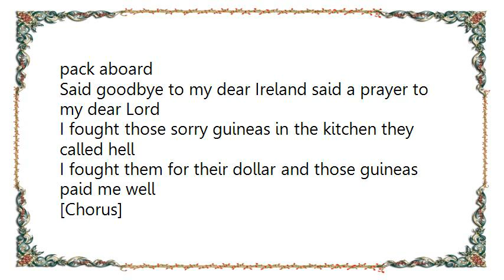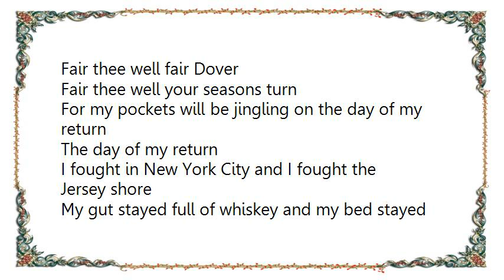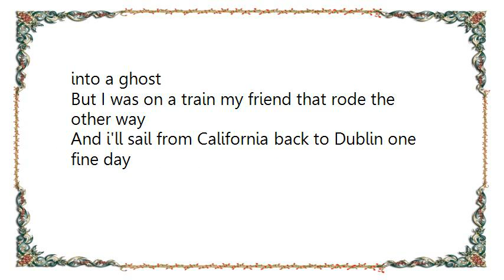Charlie Robison - John O'Reilly Lyrics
[Lyrics Charlie Robison - John O'Reilly]
My name is John O'Reilly
And my father worked the fields
In the hills of old Kilarny
Where I helped him turn the wheels
My arms grew hard as iron for a boy of 17
And I used my fists for gambling in those wet Kilarny streets

Well the ship left for America and I brought my pack aboard
Said goodbye to my dear Ireland said a prayer to my dear Lord
I fought those sorry guineas in the kitchen they called hell
I fought them for their dollar and those guineas paid me well

[Chorus]
Fair thee well fair Dover
Fair thee well your seasons turn
For my pockets will be jingling on the day of my return
The day of my return

I fought in New York City and I fought the Jersey shore
My gut stayed full of whiskey and my bed stayed full of whores
They called my right a cannonball and my left they called the same
I left em' all lyin' half in blood and half in shame

I met a man on '32 and he stuck out his hand
And he offered me a thousand if I'd fall before his man
I said it could be done but only for another two
He smiled at me and nodded as I stuck it in my shoe

[Chorus]

They rang the bell two times before I let him have my nose
And I let him work my left until my eye was swollen closed
Then I let loose a right that they still talk about today
For that guinea didn't know that I had bet the other way

They covered every dock and every port there on the coast
Looking for that double crosser who had turned into a ghost
But I was on a train my friend that rode the other way
And i'll sail from California back to Dublin one fine day